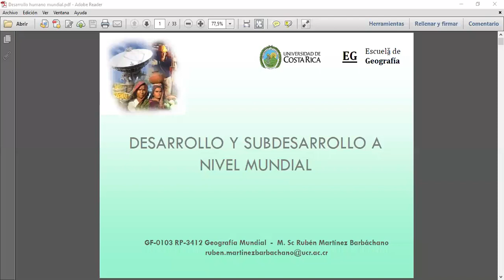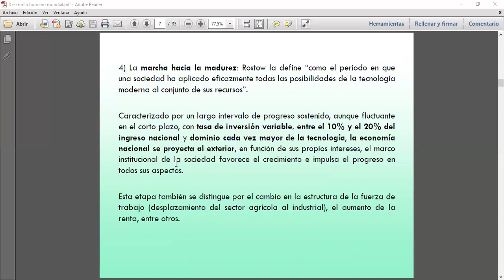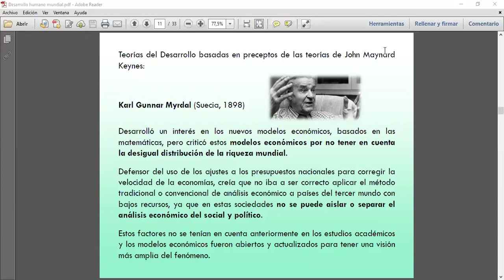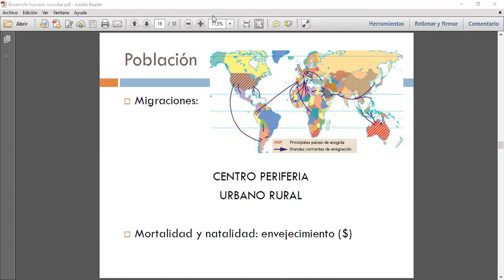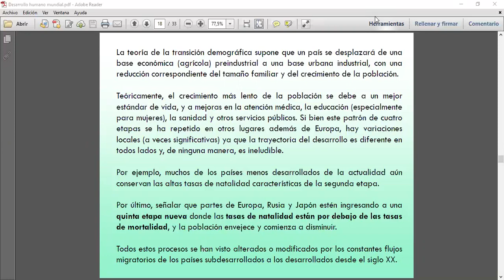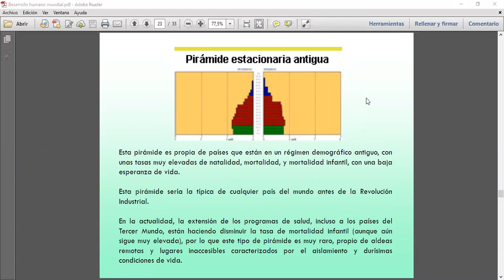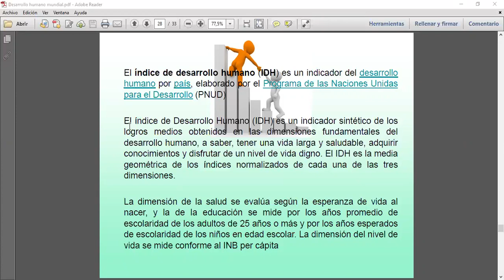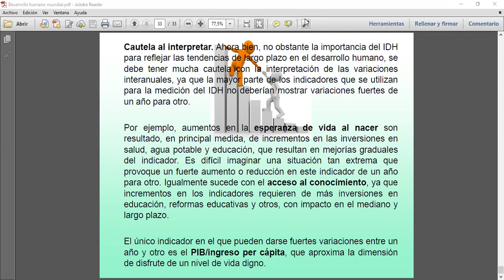Geografía Mundial - Desarrollo y subdesarrollo